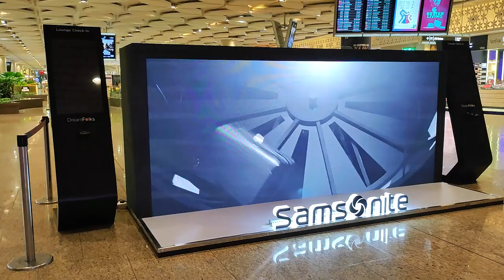chatarpati shivaji maharaj international airport mumbai